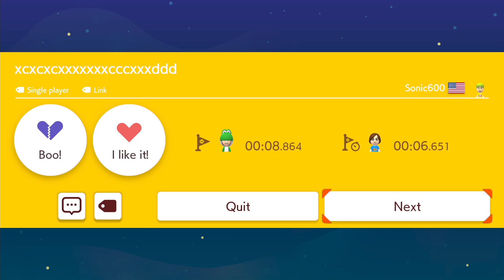Super Mario Maker 2 Endless Mode #1207